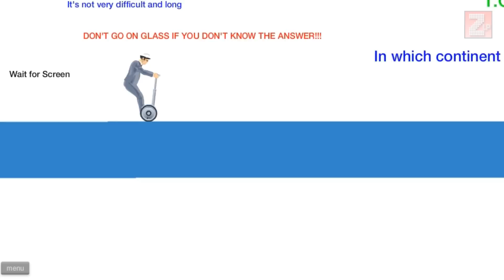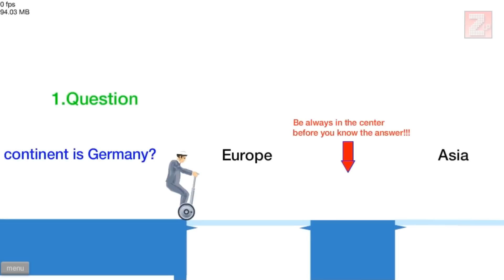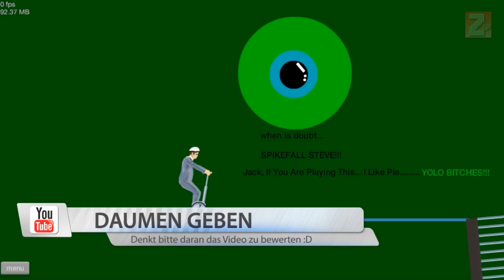HAPPY WHEELS #04 - GERMANY VS BRAZIL - Let's Play Happy Wheels